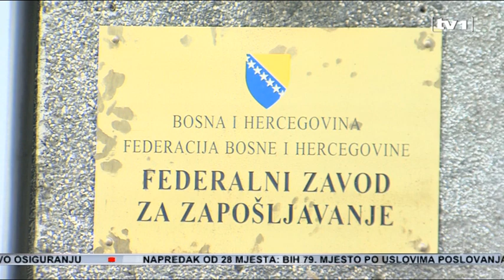Uskoro 10 hiljada radnih mjesta za mlade u Federaciji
Deset hiljada mladih osoba u Federaciji će uskoro imati priliku da dobije posao. Mladi zbog nedostatka radnog iskustva, sa završenom srednjom školom ili fakultetom, vrlo često imaju otežan pristup tržištu, a samim tim i poslodavcima.  Zbog toga je osmišljen program sufinansiranja prvog zapošljavanja kojeg će federalna Vlada pomoći sa 20 miliona KM.

Ovih 20 miliona maraka obezbijeđeno je kroz rebalano federalnog budžeta za ovu godinu.

“ Mi imamo mlade ljude za koje društvo i roditelji imaju i troškove i izdatke i ti ljudi onda godinama čekaju na prvo zaposlenje na biroima za zapošljavanje, mi na ovaj način želimo za 10 tisuća ljudi prvenstveno u Federaciji, da ih poslodavci prime i obuče za rad, zanimanja za koja su se školovali,” kaže Jelka Miličević, ministrica finansija FBiH.

Vlada bi uskoro trebala sačiniti uredbu kojom bi obavezala FZZ da tekstualno sačini program zapošljavanja, koji će biti realiziran u saradnji sa kantonalnim službama za zapošljavanje.

“ Princip učešća u našim programima je taj da nezaposlena osoba treba da pronađe poslodavca koji je spreman aplicirati za tu nezaposlenu osobu, apliciranje se vrši isključivo putem internet stranice FZZ-a, gdje se objavljuje i javni poziv”, ističe Haris Čuljević, glasnogovornik Federalnog zavoda za zapošljavanje.

Programom će biti obuhvaćeno između 6 i 10 hiljada nezaposlenih osoba.

“ Zapravo bi to trebale da budu mlade osobe bez radnog iskustva, koje spadaju u teško zapošljiove kategorije i njima je otežan pristup tržištu rad i također jedna teško zapošljiva kategorija, osobe iznad 40 godina, koji se duži vremenski period nalaze na evidenciji nezaposlenih”, ističe Čuljević.

Za njih će Vlada izmirivati obaveze i minimalne plaće, poreze i doprinose na minimalnu plaću. Vlada će obavezu plaćanja imati godinu dana, a narednu godinu poslodavac.

“ Nakon tog perioda sufinansiranja, tržište rada odnosno poslodavac određuje šta će biti sa tom osobom. Naše analize pokazuju da nakon isteka tog perioda sufinansiranja, negdje oko 60-70% mladih osoba ostane u random odnosu”, dodaju iz Federalnog zavoda za zapošljavanje.

Pored 20 miliona maraca iz federalog budžeta,  u skladu sa programom rada koji je u parlamentarnoj proceduri, u 2016. godini i Zavod će izdvojiti dodatnih 16 miliona KM za zapošljavanje, samozapošljavanje i obuke stručnog osposobljavanja.